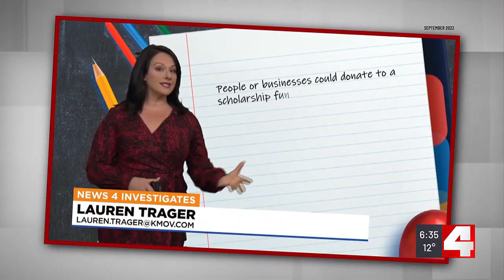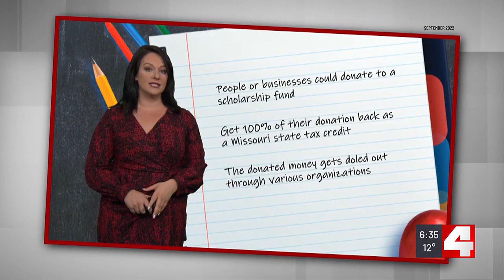Jefferson City lawmakers eager to see Missouri scholarship program expand further